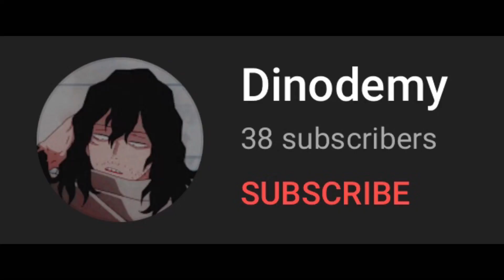Name has been selected